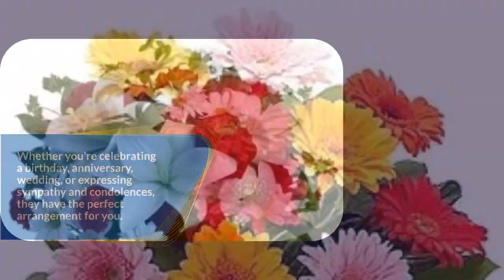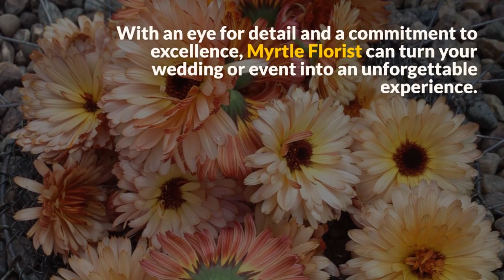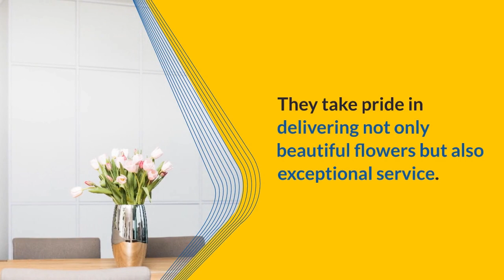Myrtle Florist & Flower Delivery - Fremont 5014 Dorr St. Toledo, OH 43615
Myrtle Florist & Flower Delivery
5014 Dorr St. Toledo, OH 43615

Myrtle Florist & Flower Delivery: Your Destination for Exquisite Floral Creations in Fremont, OH

Discover a vast array of fresh cut flowers and plants sourced from premier flower farms nationwide and around the world at Myrtle Florist & Flower Delivery in Fremont, OH. Our shop specializes in diverse floral designs, offering themed arrangements and event decorations. From fresh flowers and plants to silk and dried floral arrangements, along with gift baskets and enchanting fairy and dish gardens, our collection is diverse and all-encompassing.

Personalized Floral Solutions for Every Occasion

Whether it's long-stemmed red roses for Valentine's Day celebrations, tasteful sympathy flower sprays for funeral homes, or festive centerpieces for Easter, Thanksgiving, and Christmas dinners, our shop fulfills all floral needs. We pride ourselves on an extensive selection of fresh cut flowers and plants sourced from leading flower farms across the nation and worldwide. Visit our premier florist shop and explore the craftsmanship of our resident florists in our stunning floral designs.

Tailored Creations and Thoughtful Services

At Myrtle Florist & Flower Delivery, we excel in creating personalized flower arrangements tailored to match your specific needs. Share your occasion or desired message, and our team will craft the perfect arrangement. We understand the importance of sending love and support to family and loved ones, especially when distance separates you, and our florists are adept at conveying your heartfelt sentiments.

Bespoke Floral Arrangements

Whether it's a meaningful birthday gift, an elegant anniversary bouquet, or flowers to enhance your work event, our goal is to ensure each customer finds precisely what they need. We take pride in helping you select the ideal flowers to convey the right message and expertly arranging them to create a beautiful composition.

Explore Our Collection and Customization Options

Let our skilled florists help you curate the perfect floral arrangement!